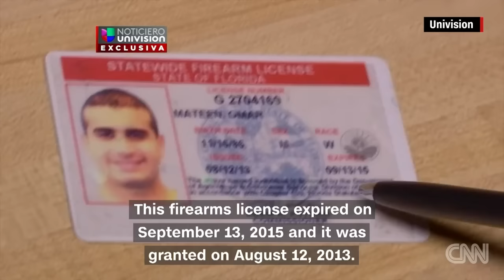Inside Omar Mateen's apartment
Univision reporter Juan Carlos Aguiar goes inside the apartment of Omar Mateen, who killed 49 people at Pulse nightclub in Orlando.